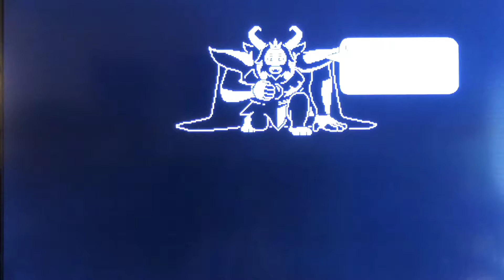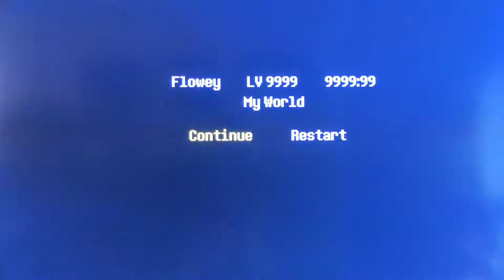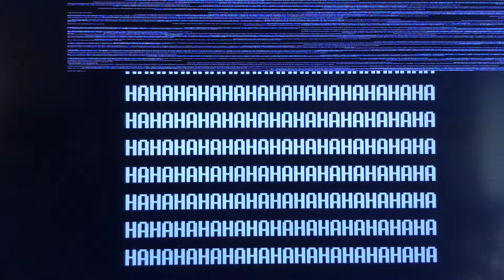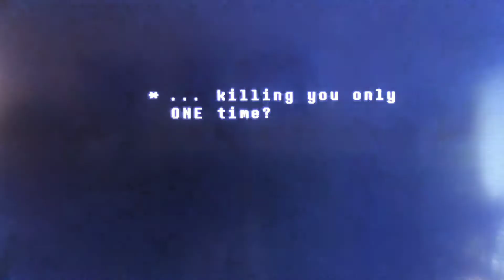Undertale Nintendo Switch edition episode 12